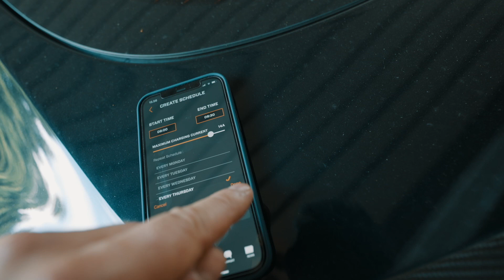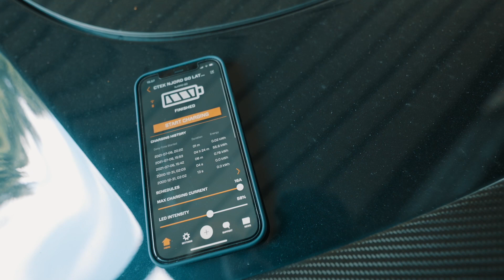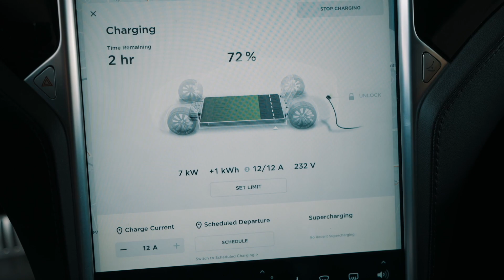CTEK Njord Go sähköauton latauslaite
CTEK Njord Go sähköauton latauslaitteen käyttö ja asennus